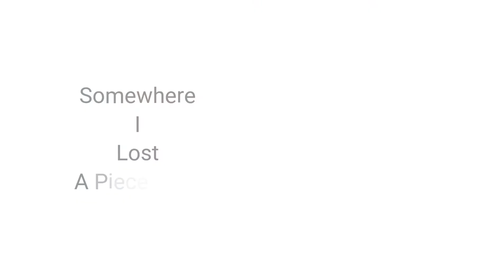HyunjinxSeungMin | There For You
HyunMin or SeungJin Fan-made.